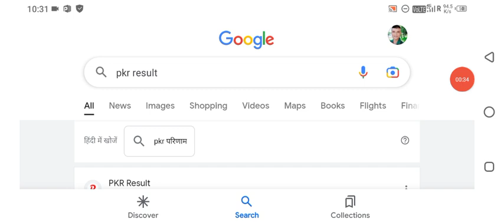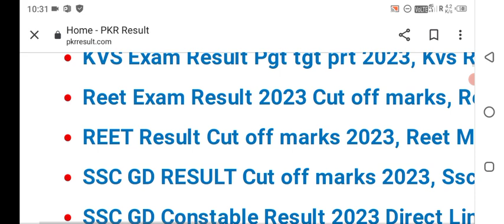Reet Main Exam Cutoff/Reet Main Level 1 Cutoff/Reet Main Level 2 Cutoff/Reet Main Cutoff2023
Reet Main Exam Cutoff/Reet Main Level 1 Cutoff/Reet Main Level 2 Cutoff/Reet Main Cutoff2023#nirmalgehlot

reetmainexamdate2023 REET Mainlevel one, 3rd grade gk kaise taiyar kare,

3rd Grade 2023 strategy.

3rd GRADE mains Exam Strategy, Strategy for REET mains (Grade 3rd).

reet mains exam date, third grade exam date,

reet main exam date 2023. reet mains exam kab hoga.

3rd grade vigyapti 2022.

reet mains new exam date

reet mains exam kab hoga

reet mains news

Strategy for REET mains (Grade 3rd )
Reet bonus 2022,

Reet level 2 bonus,REET 2022 normalization latest news,

reet result,

REET 2022 official answer key

REET Mains Exam, 3rd Grade 2023 strategy, 3rd Grade best books, 3rd grade ki taiyari kaise karen,
राजस्थान GK कैसे तैयार करें? How to Prepare Rajasthan GK By